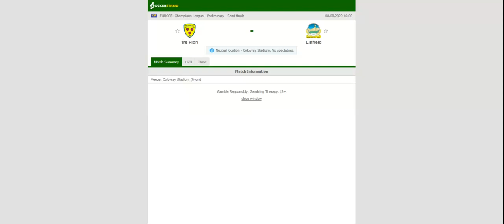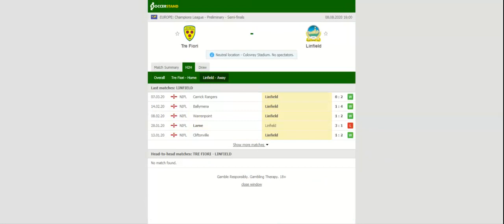TRE FIORI VS LINFIELD PREDICTION & BETTING TIPS - 08/08/2020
2021 college football predictions,
2019 college football predictions,
2020 ncaa football predictions,
nc state football predictions 2020,
2020 nebraska football predictions,
2020 uga football predictions,
10 football predictions 2020,
football songs,
football vines,
football skills,
football daily,
football games,
football khela,
football live,
football pump up,
football anime,
football analysis,
football asmr,
football agility drills,
football american,
football academy,
football anthem,
football boots,
football big hits,
football bloopers,
r/b football,
f c b football,
mattyb football,
s.a.b football,